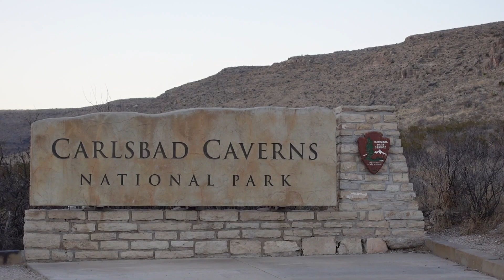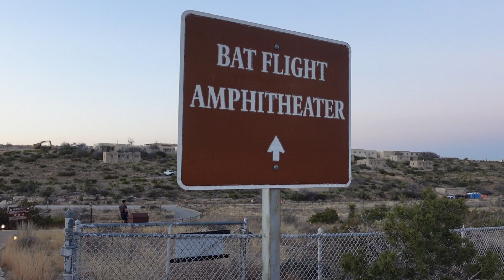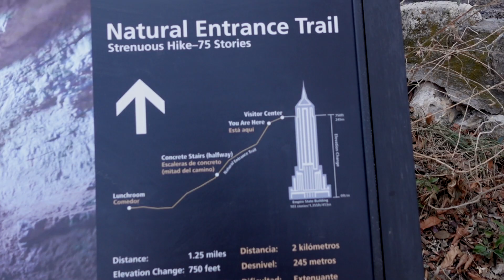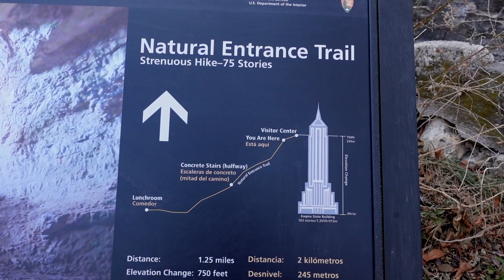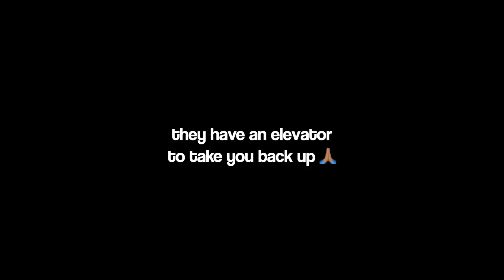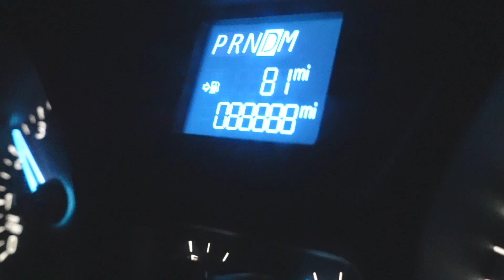A TOUGH DAY 😢 Carlsbad Caverns National Park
I was having a rough couple days and I almost cut it out of the vid, but I figured it’s worth showing that it’s not all rainbows and butterflies all the time.

Regardless, the caves here were SO COOL! We both had so much fun exploring. Would be even more epic to come in peak season and see the thousands of bats!

ABOUT ME 🌻
Ben and I are currently living in the van full time and traveling the U.S. Here's where else you can find us if you'd like to follow along!

TIMESTAMPS 🧭
0:00 intro
0:34 the drive
2:48 venting
6:07 the caverns
8:39 moving on